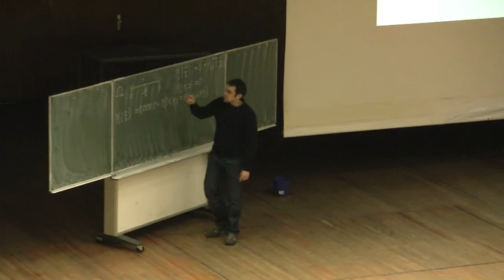Superheldin verteilt Geschenke in Vorlesung